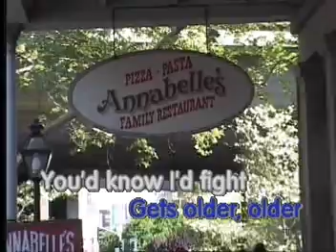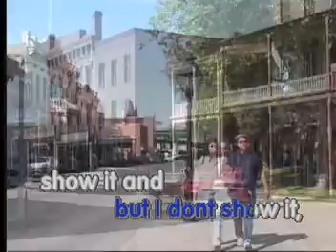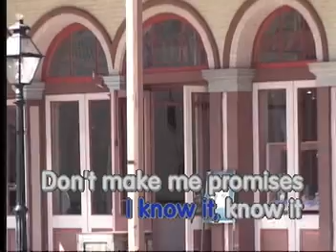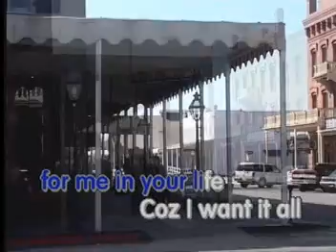CHARTBUSTER MILLENIUM COLLECTION VIDEO CD KARAOKE!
TITLE SONG:  ALL OR NOTHING
ARTIST:   AS POPULARIZED BY:  PLUS ONE